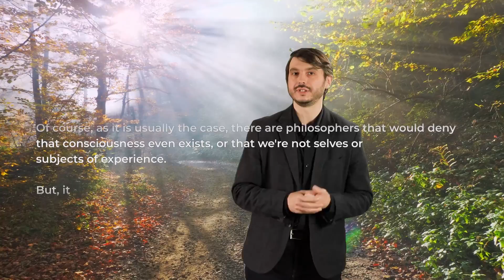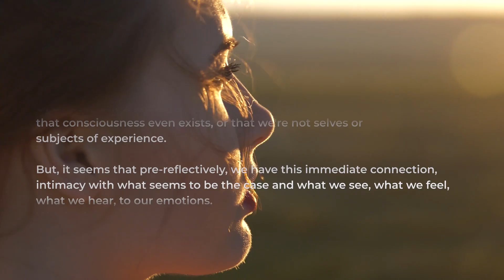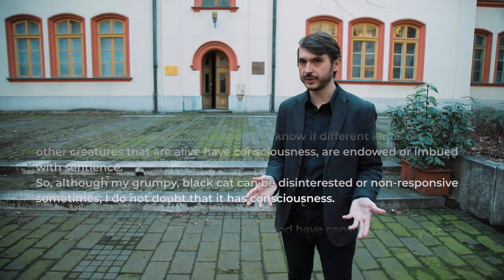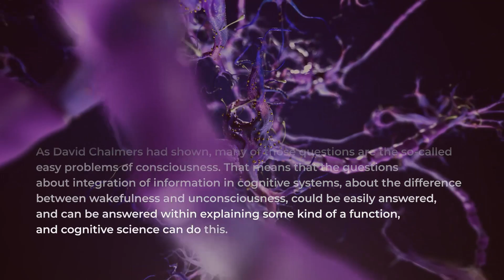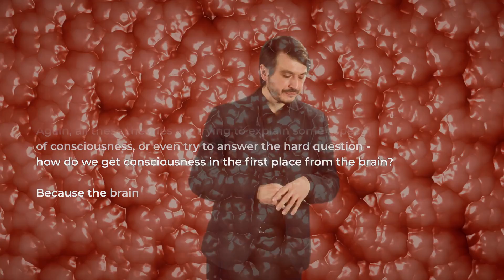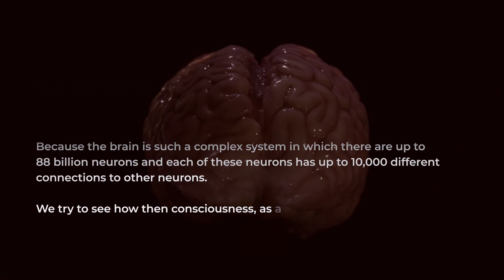Consciousness, Part I - Janko Nešić. Sciences of the Origin Project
What is consciousness and what is its origin?